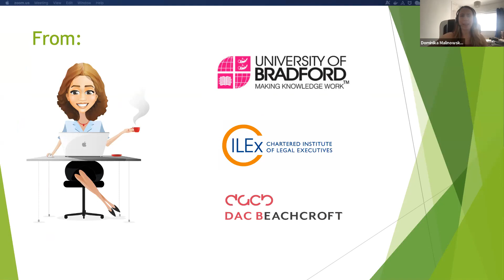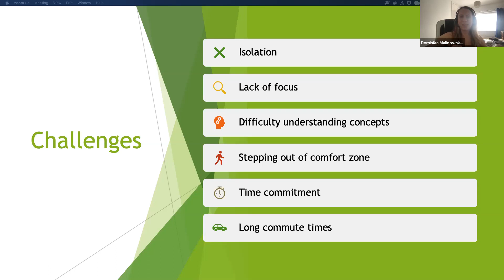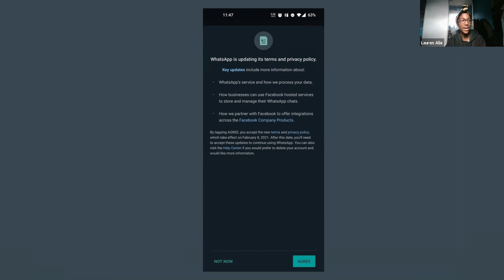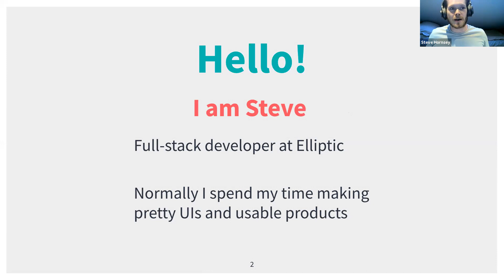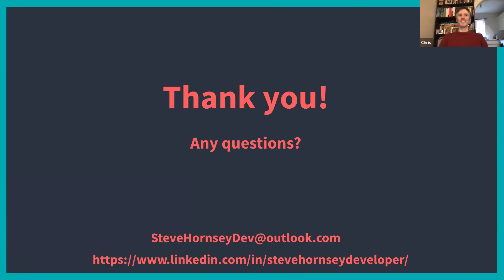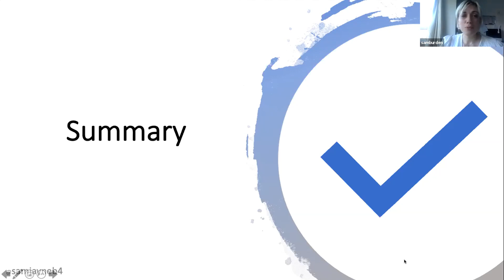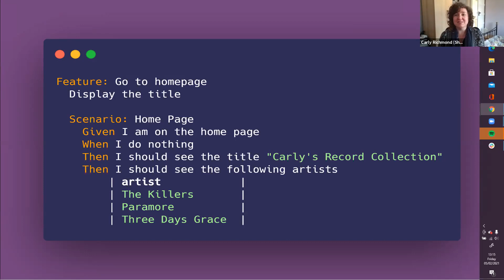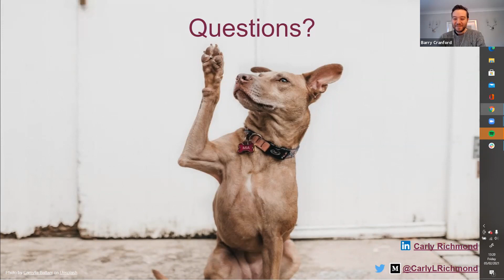LJC Lunchtime Lightning Talks #21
We're back with our 21st LJC Lunchtime Lightning Talks session.

The first part will be a series of lightning talks (5-7 minutes) on a variety of topics.

Dominika Malinowska - From Litigation to Application

Lauren Alie - You are the Product - Demanding data transparency in a data driven world

Steve Hornsey - Tales from a front-end dev being on call and how it helped me become a better developer

Sam Burden - 5 Step process for finding a mentor

Carly Richmond - The Ultimate Mashup: Combining e2e Tests With BDD Specifications

The second part will be a Q+A on tech speaking with Stefania Chaplin who will be on hand to answer questions on how to get into speaking.

Stefania is EMEA's Solution Architect at Secure Code Warrior. She is passionate about speaking about DevSecOps and cybersecurity, and has spoken at many conferences and meetups across Europe including; JavaZone in Norway, JFokus in Sweden and Cloud Expo, Women of Silicon Roundabout and Women in DevOps in London.

We will aim to have a maximum of 4-5 lightning talks. You can tune in and tune out as you wish. The talks can be on anything you’re interested in.

We will keep it very light (pardon the pun) and hopefully it will be a bit of fun before the weekend to enjoy over your lunch hour.

As we’ve often talked about, lightning talks are a great opportunity to try, test or hone your speaking and presentation skills. They are usually under 7 minutes, with 2 minutes of Q+A.